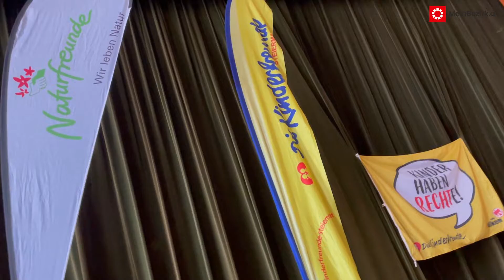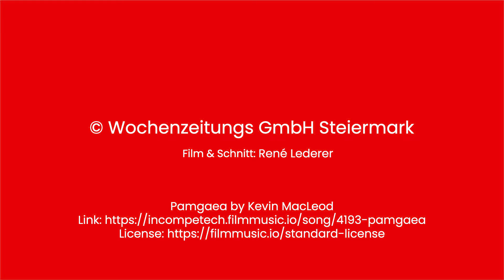Radbasar in Bärnbach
Radbasar in Bärnbach 2022